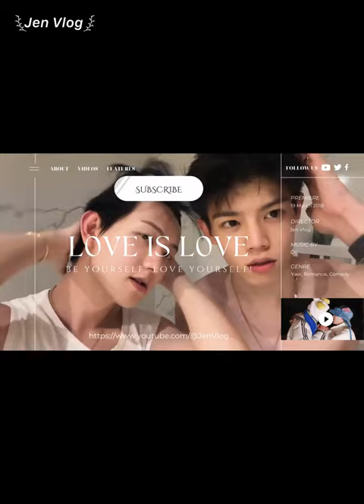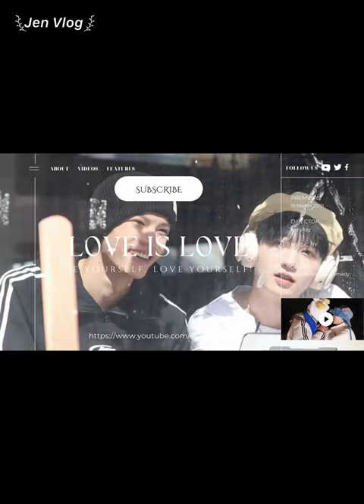[Engsub/BL] "Before, every time you came to my home, you always slept with me" Chen Lv & Liu Cong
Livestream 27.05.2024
Chen Lv/ Trần Luật: @Clv陈律
Date of birth/ Sinh ngày: 25/09/1997
Date of birth/ Sinh ngày: 27/09/2001
Height/ Chiều cao: 1m85
Hometown/ Quê quán: Guangzhou, Guangdong Province/ Quảng Châu, Quảng Đông

Jen Vlog